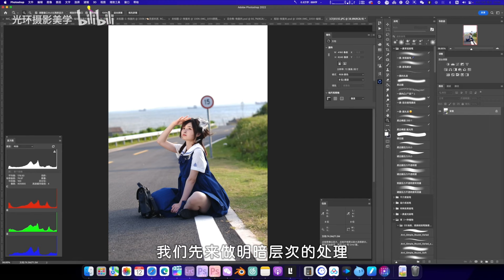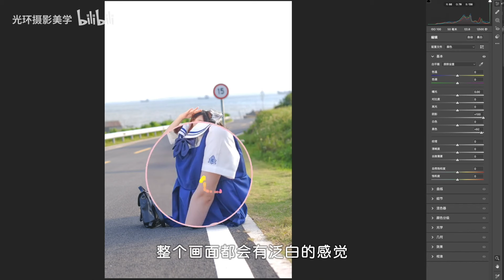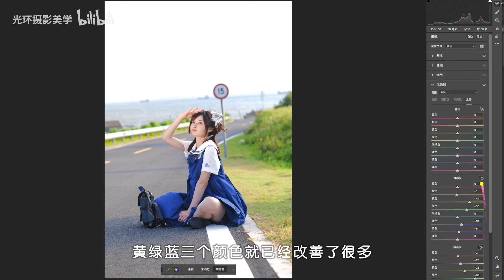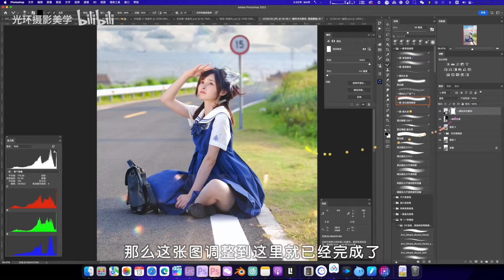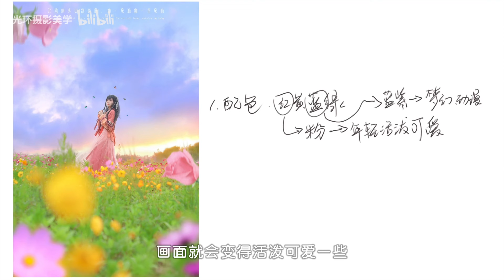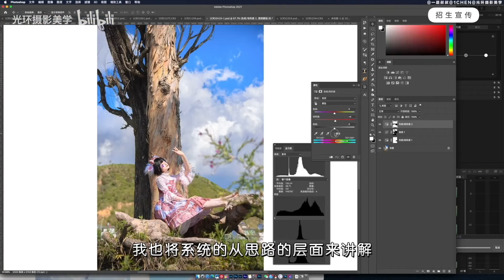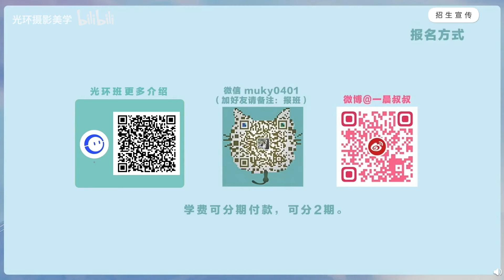动漫风人像调色入门：前期配色到后期调色基础案例